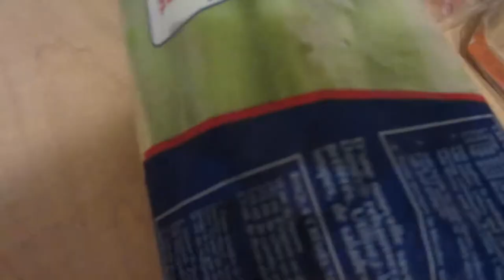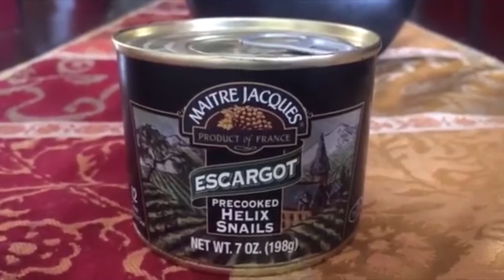DO YOU LIKE IT RAW? (Season 2, Episode 49)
What does escargot taste like? What's the next big project being worked on? Who's going to the doctor? Watch to find out!

The Motivation Mogul and Stunt Vlogger dare each other to try escargot. Meanwhile the Marketing Crusader attends a lunch meeting to discuss the next upcoming BOWAworld Corporate event.

BOWA Studios
12080 Southwest 127 Avenue
Suite 305